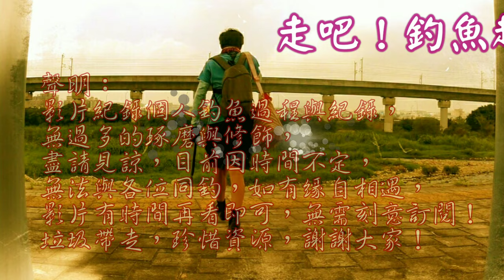原本乾枯沒魚地方,大水後一堆魚聚在這裡....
有些地方錯過了就消逝,台灣溪流每年上演的劇情